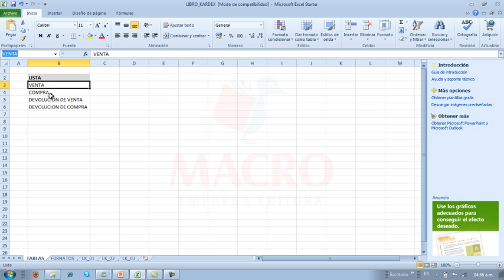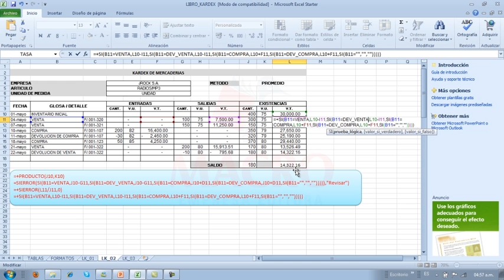video5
Editorial macro